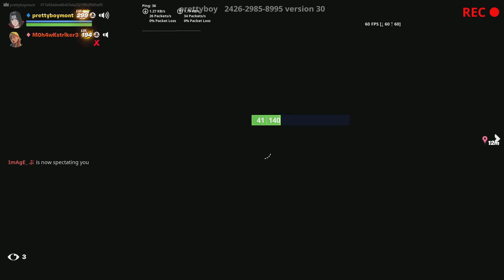Playing with my friend